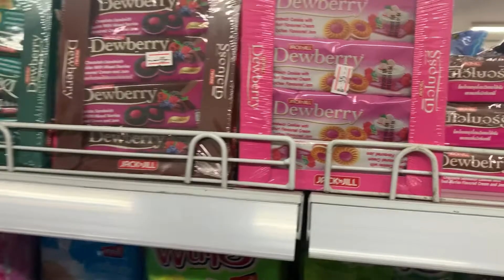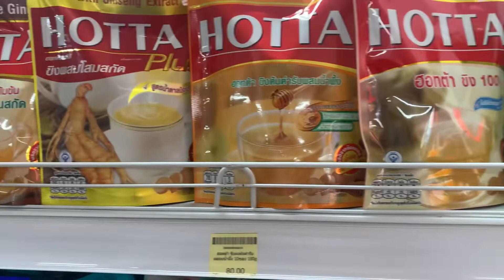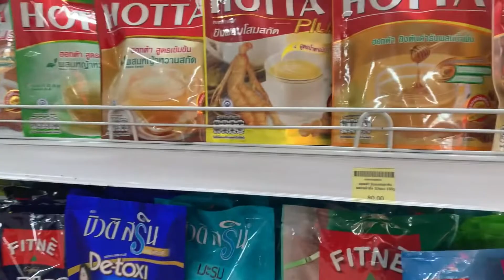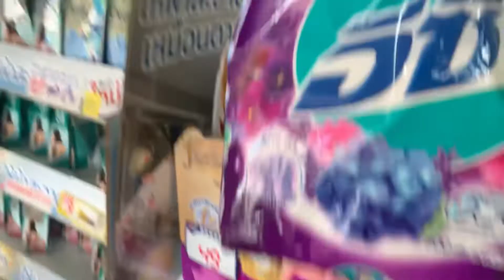At the Mini-Mart in NonSung with my Thai GF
We go to the “milk Mos” (Mini-Mart) in NonSung, Korat. Best prices and very nice selection in NonSung.